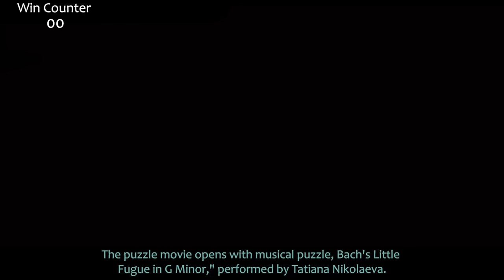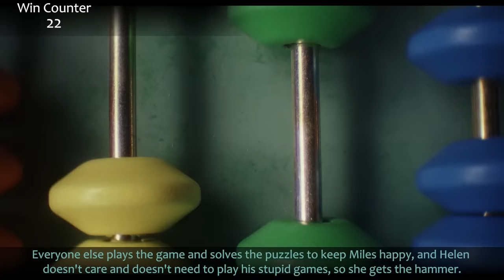Everything GREAT About Glass Onion: A Knives Out Mystery!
Glass Onion! A Mystery of Knives that are Out! Rian really wanted to just call it Glass Onion but the powers that be thought people wouldn't know it was a sequel, so here we are. Some people had some issues with this one, so let's take a look. Here's everything right with Glass Onion!